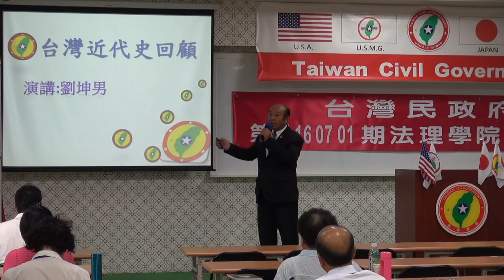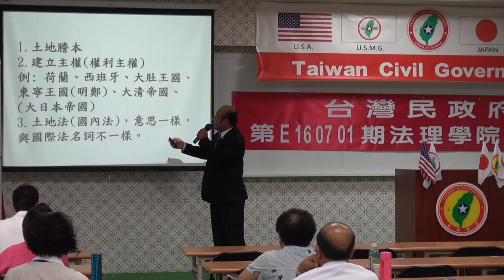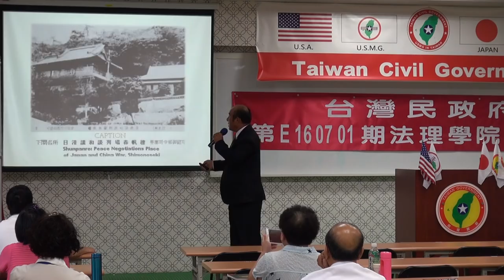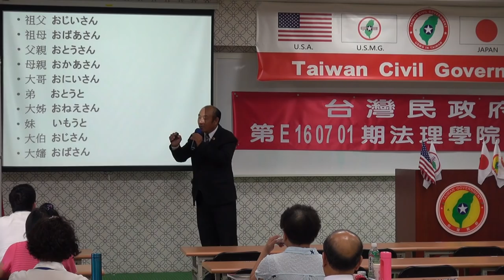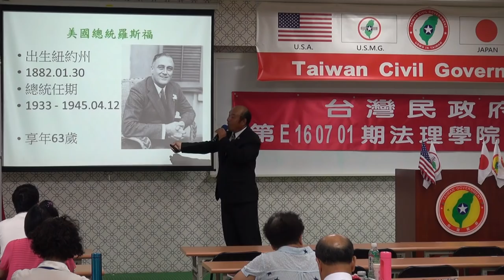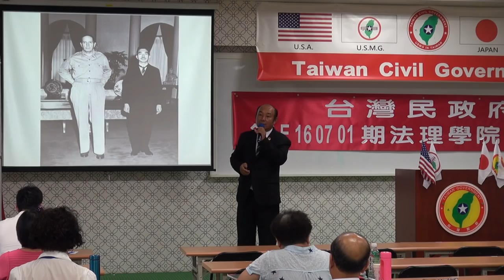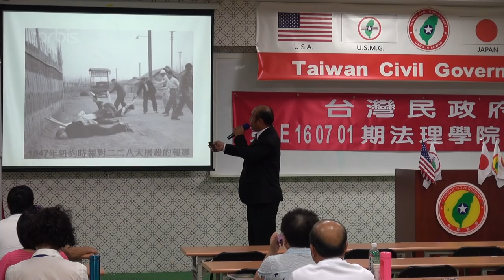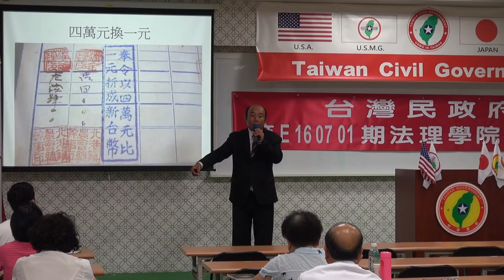160702-3a-台灣近代史回顧-劉坤男-台灣民政府第E160701期法理學院初級班